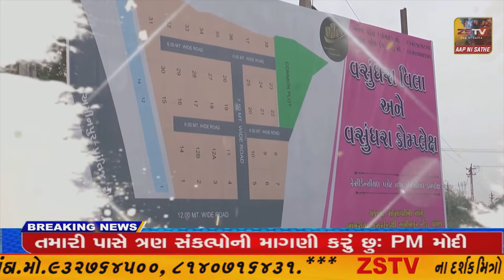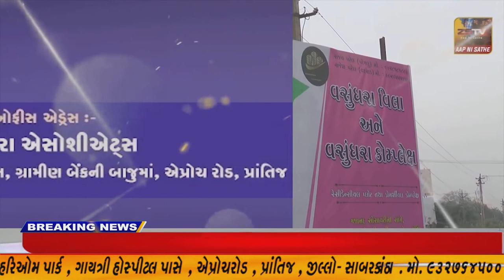પાલનપુર તાલુકાનું ભૂતેડી ગામમાં સમી સાંજે બંધ ઘરમાં ઘરફોડ ચોરીનો બનાવ બન્યો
પાલનપુર તાલુકાનું ભૂતેડી ગામમાં સમી સાંજે બંધ ઘરમાં ઘરફોડ ચોરીનો બનાવ બન્યો//ZSTVNEWS//